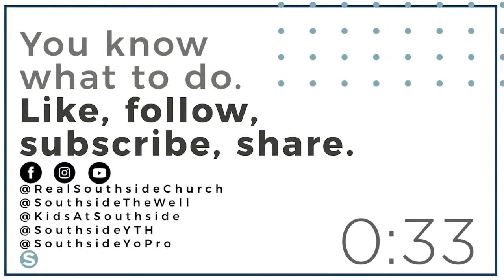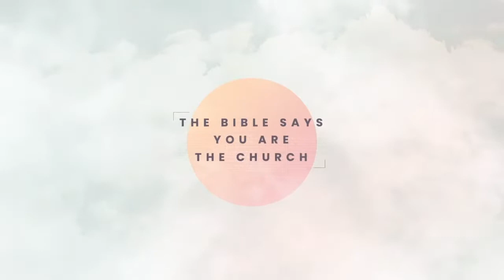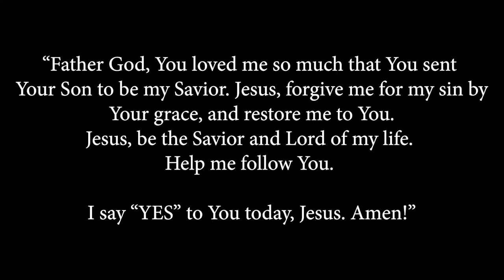Live Lobby | More Than A Building - Jeff Williams